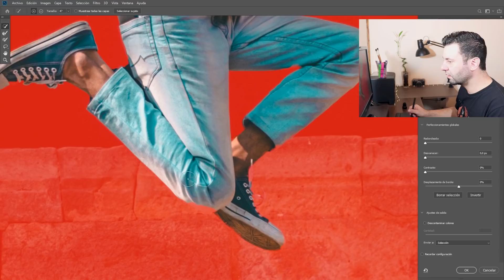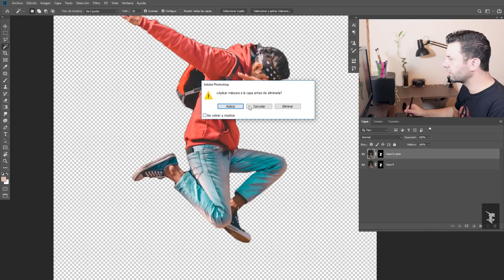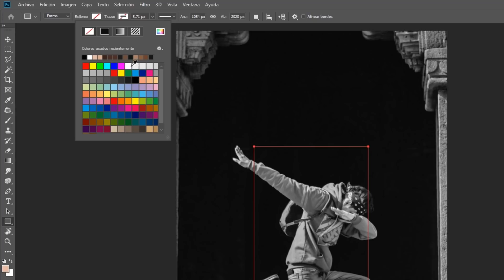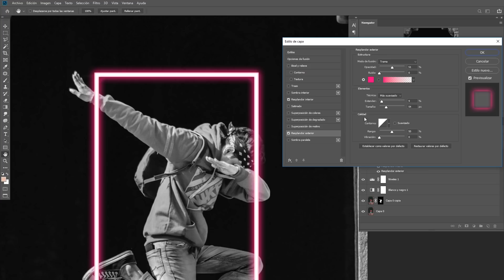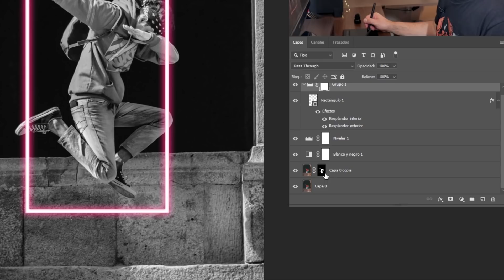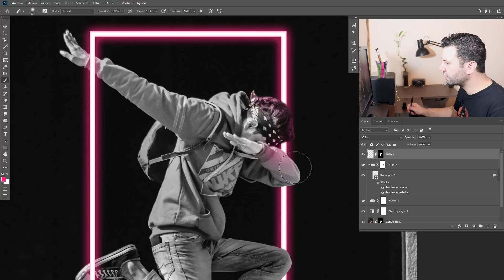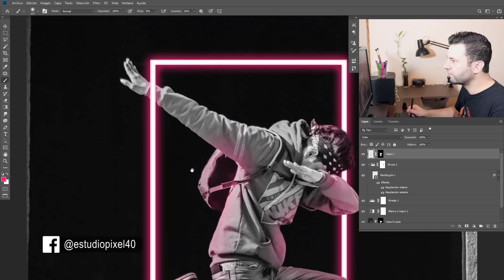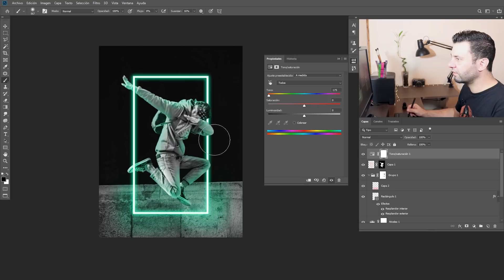Tutorial Luz de Neón en Photoshop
En este video te mostraré paso a paso como crear una luz de neón en una imagen. Aprenderás a utilizar los efectos Resplandor Exterior y Resplandor Interior, que conjuntamente con una Forma Rectangular nos permitirá simular el efecto de la luz.

Luego pintaremos la imagen con la Herramienta Pincel imitando la iluminación ambiental, la luz que refleja en los objetos alrededor de la misma.

(Foto de Manav Sharma)